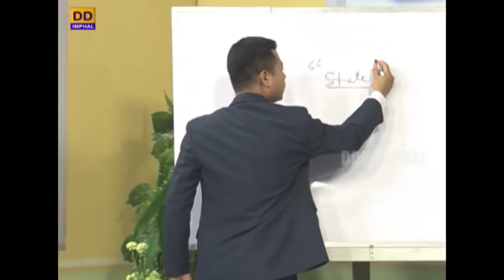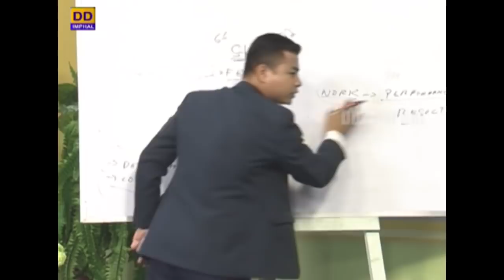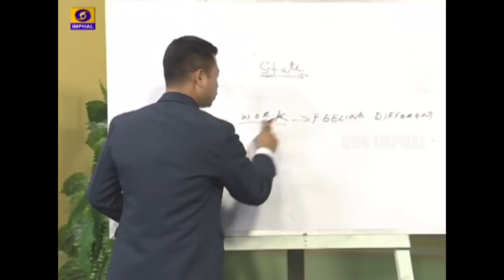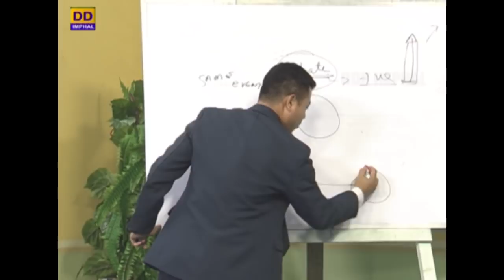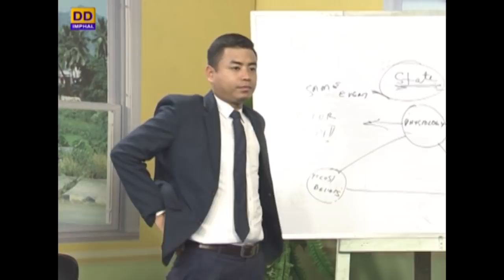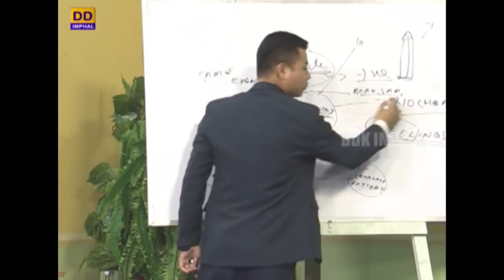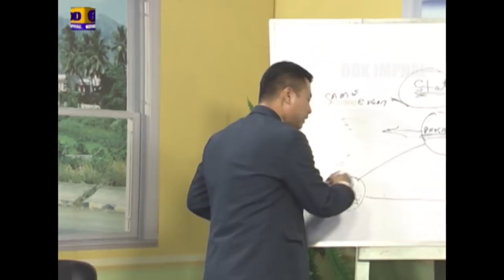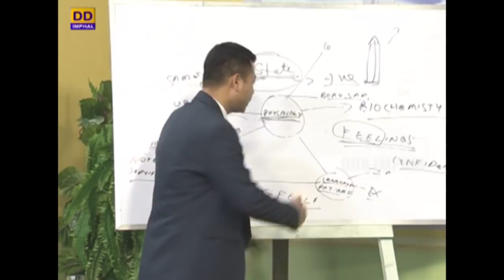A Promise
DDK Imphal presents A motivational programme on peak performance

By: Ngathem Khagemba

Producer: A. Mahesh Sharma